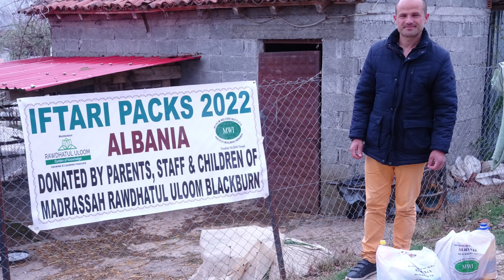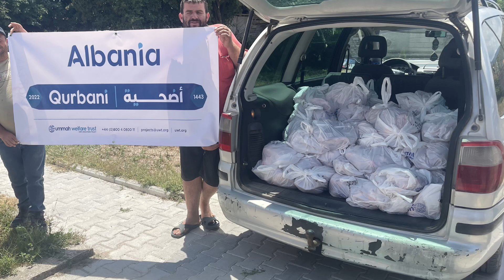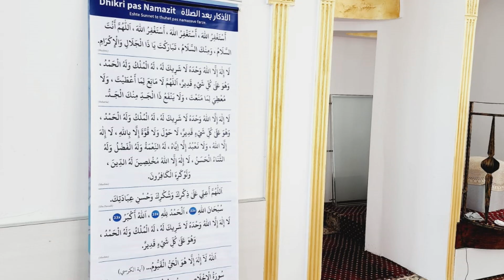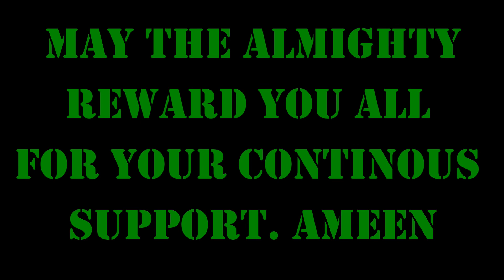Albania projects 2022-23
Overview of our projects carried out in Albania.

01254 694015